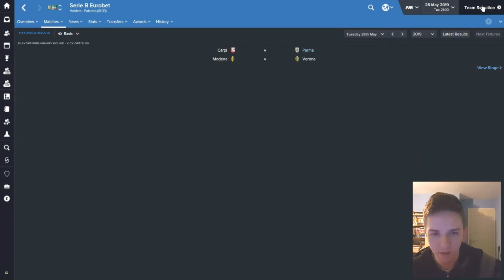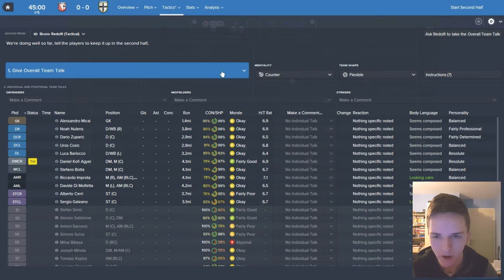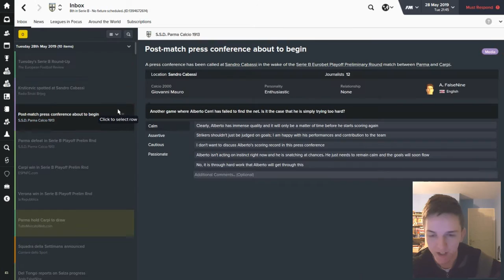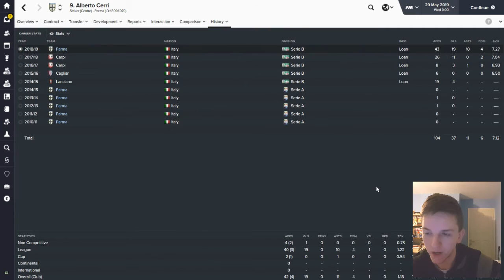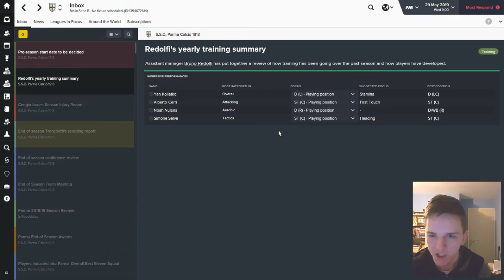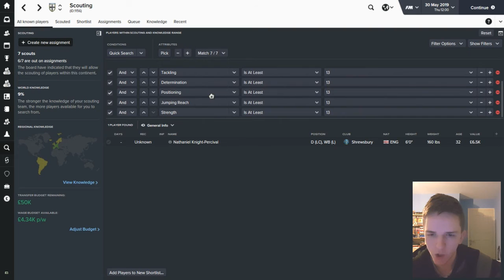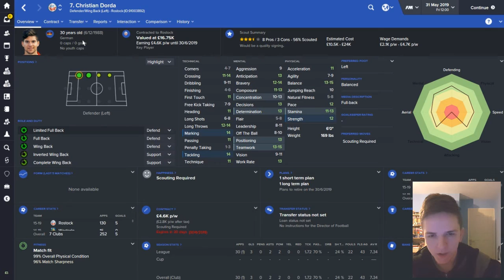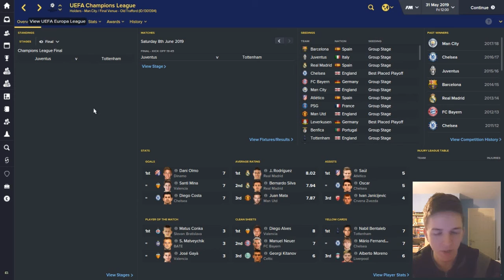Parma: From The Ashes - Episode 35: Take Two! | Football Manager 2016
vs Carpi & ?
Can I get seven likes on this video? We have our second attempt at promotion through the Serie B playoffs!